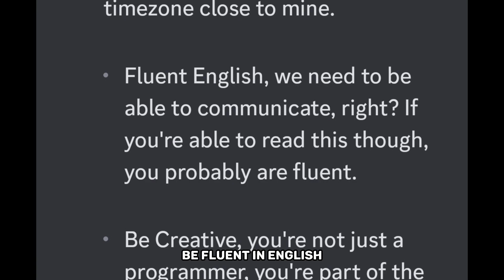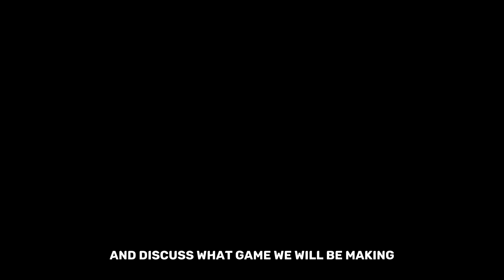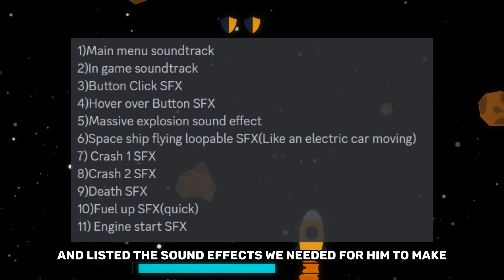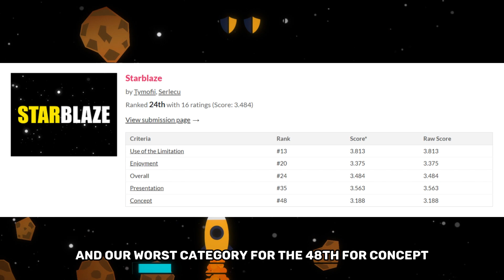The Making of Starblaze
This game was made in 3 days for Mini Jam 128. The theme was The only way to go is up.